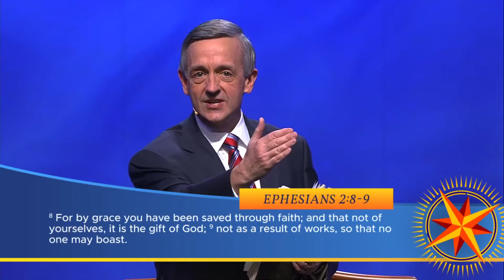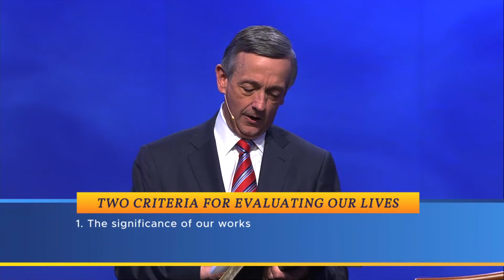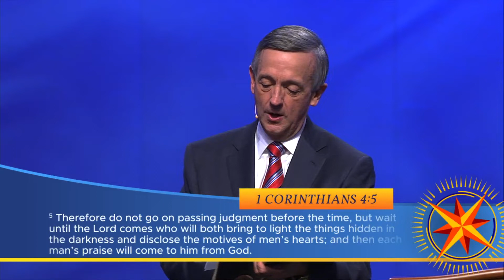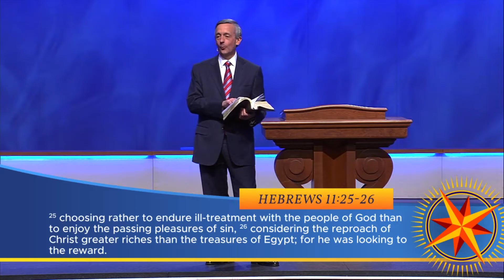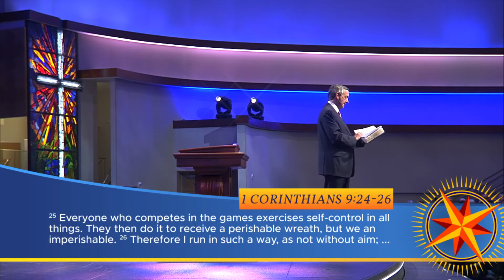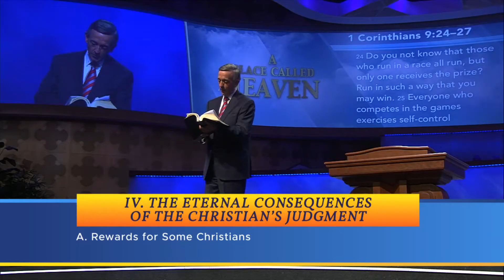Sermon 28 PTV20221211 20161120 RBN